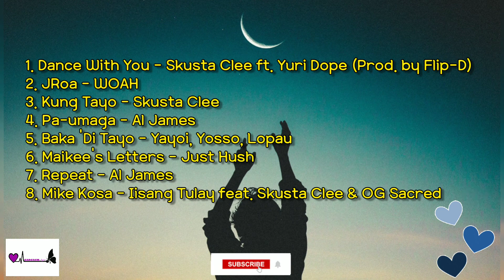Dance With You/Repeat/Baka Di Tayo (MASH UP)- Neil Enriquez x Genesis Espera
Follow Neil Enriquez :
Official Video

Dance With You - Skusta Clee ft. Yuri Dope (Prod. by Flip-D)
JRoa - WOAH
Kung Tayo - Skusta Clee
Pa-umaga - Al James
Baka 'Di Tayo - Yayoi, Yosso, Lopau
Maikee's Letters - Just Hush
Repeat - Al James
Mike Kosa - Iisang Tulay feat. Skusta Clee & OG Sacred

Beat & Audio Produced by: Neil Enriquez
Song Arrangement by: Genesis Espera
Venue Designer: John Paul Sulit (SuliTV)